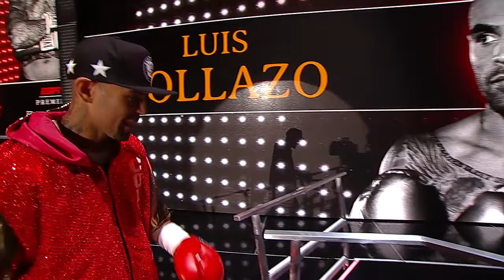FULL FIGHT: Keith Thurman vs Luis Collazo - 7/11/2015 - PBC on ESPN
PBC on ESPN - July 11, 2015: Keith Thurman defeats Luis Collazo by TKO in the 8th round due to a bad cut over Collazo's right eye.